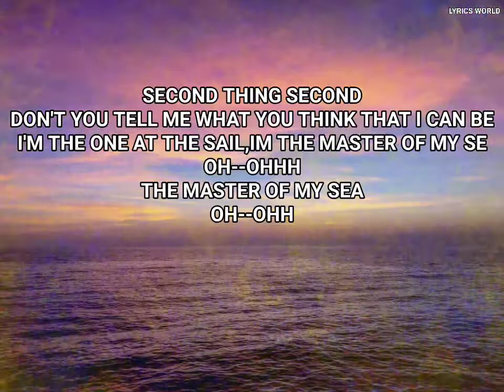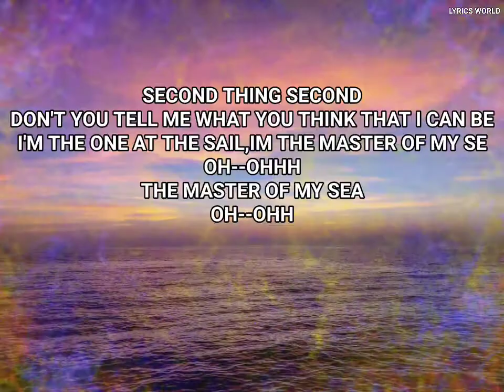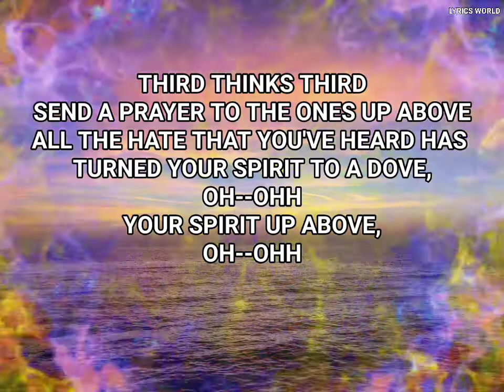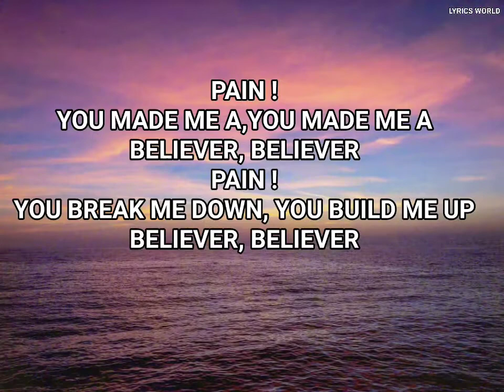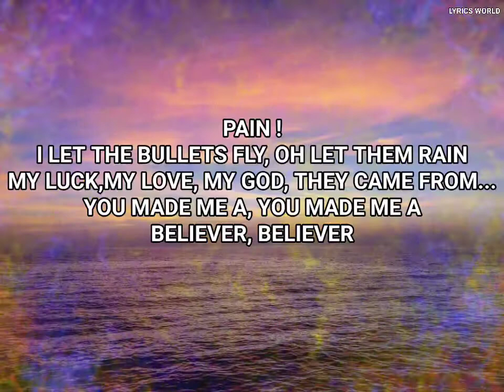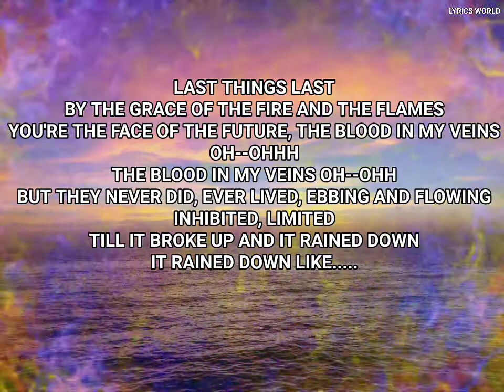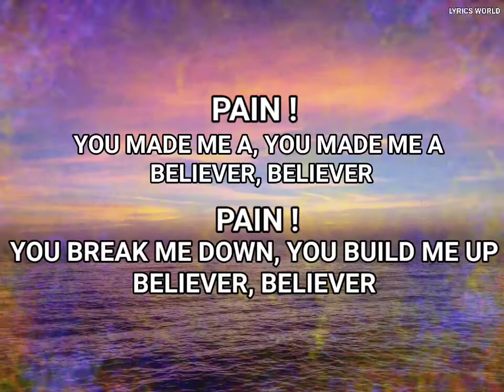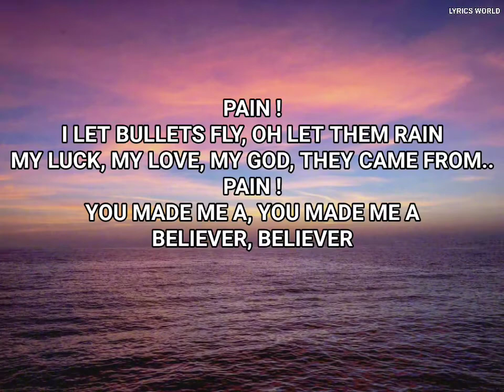Believer ( Lyrics world)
♦ Hello, I am kailash, I like create videos with lyrics to learn how to use the editing program better,
       I hope and like it, if you like the video I

Listen ad-free with YouTube
Premium
Song               Believer
Writers          Mattias Larsson, Dan Reynolds, Robin Fredriksson, Ben McKee, Justin Tranter, Daniel Platzman, Daniel Wayne Sermon

Licensed to  YouTube by      UMG (on behalf of Kid Ina Korner / Interscope); BMI - Broadcast Music Inc., LatinAutor - UMPG, Warner Chappell, LatinAutor,

UNIAO BRASILEIRA DE EDITORAS DE MUSICA - UBEM, LatinAutor - Warner Chappell, LatinAutorPerf, UMPG Publishing, UMPI, PEDL, ASCAP, and 13 music rights societies

No copyright infringements are intended on any of my videos, if you feel I have done something wrong please contact me through my business email and I will have the video taken down immediately. Enjoy the music.👍👍 press (🔔) to join the Notification Squad and stay updated with new uploads ©️If any producer or label has an issue with this song or picture, please get in contact with us and we will delete it immediately